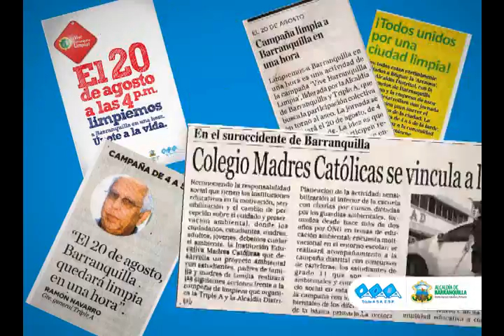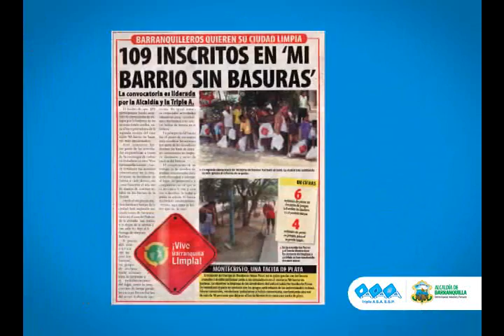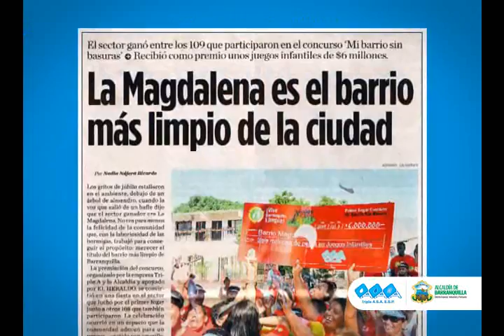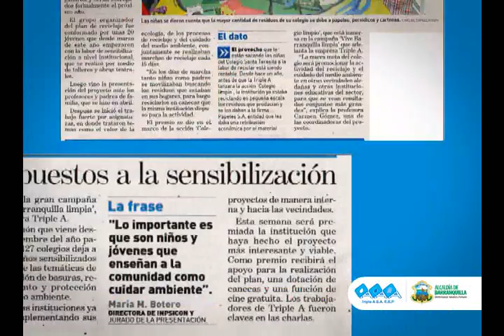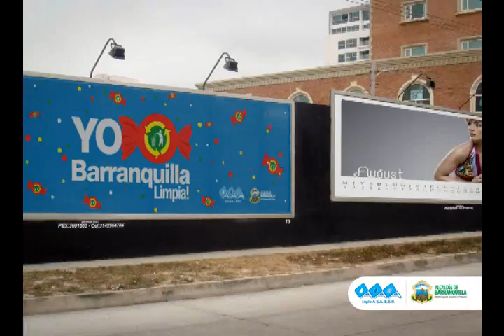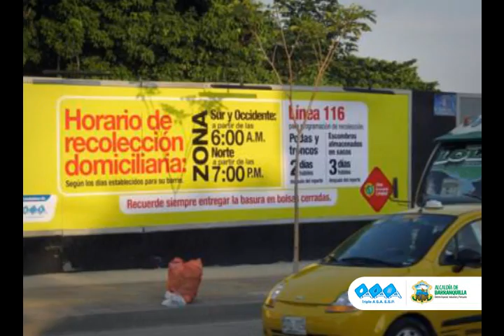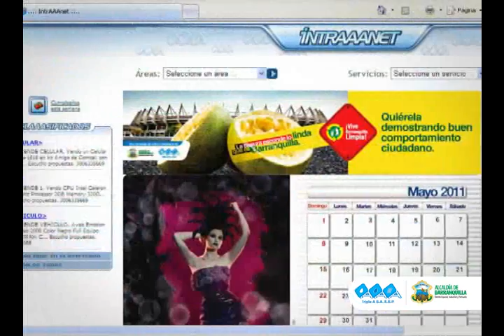Vive Bquilla Limpia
Video Balance campaña AAA - Alcaldioa Distrital de barranquilla